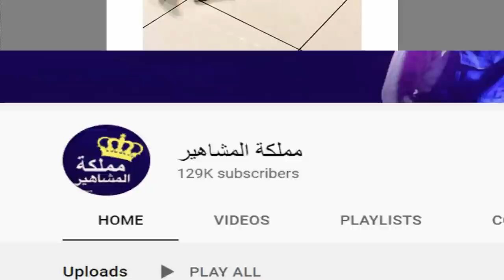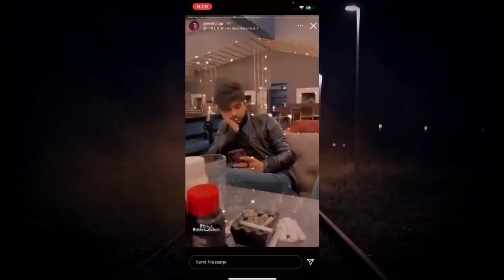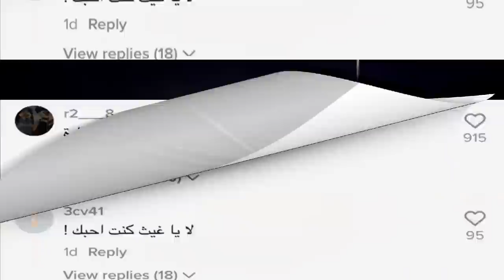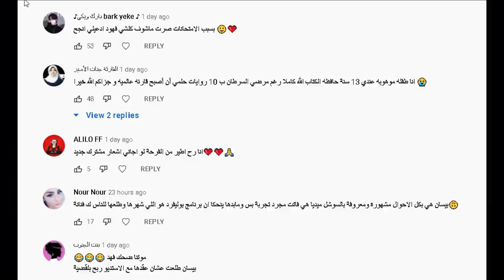غيث مروان يفضح حبيبته +18 وبيسان تترك حبيبها انس الشايب ؟ وقمر الطائي تعود لحبيبها نور مار !!؟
قصة انس الشايب مع حبيبته نور وكيف مارس ال*** معها ؟

اصالة المالح
Music anasala
Alwan tube
Related
مملكة القصص
Related
Mo Vlogs
Ahmad Aburob
هلكني المرض !!
جول مان
اغنية طول ما احنا سوا //اصالة :انس
Eman Jaf
❤💙اصالة مالح - طول ما احنا سوا
GreenMoon